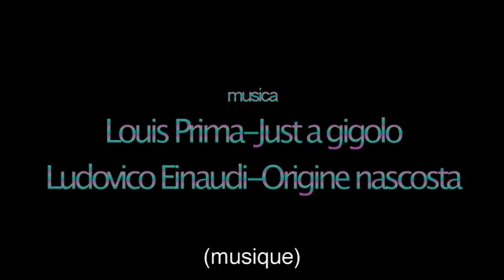émaf personal short : Ridi Pagliaccio